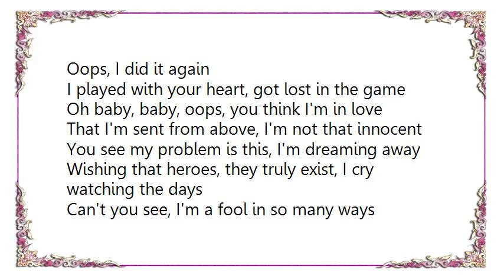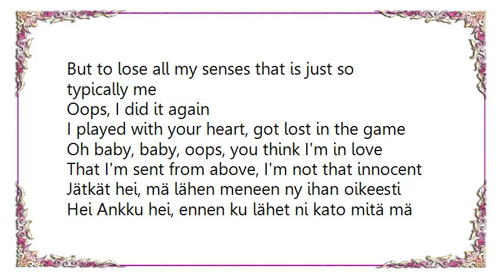Children of Bodom - Oops I Did It Again Lyrics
[Lyrics Children of Bodom - Oops I Did It Again]
Oh, yeah, yeah, yeah, yeah, yeah, yeah

I think I did it again, I made you believe
We're more than just friends, oh baby
It might seem like a crush
But it doesn't mean that I'm serious

'Cause to lose all my senses
That is just so typically me, oh baby, baby

I played with your heart, got lost in the game
Oh baby, baby, oops, you think I'm in love
That I'm sent from above, I'm not that innocent

You see my problem is this, I'm dreaming away
Wishing that heroes, they truly exist, I cry watching the days
Can't you see, I'm a fool in so many ways
But to lose all my senses that is just so typically me

Jätkät hei, mä lähen meneen ny ihan oikeesti
Hei Ankku hei, ennen ku lähet ni kato mitä mä toin sulle
Ei jumalauta, hyvännäkönen, siis eiks tää oo siis
On on, sixpack, kyllä

Eihän sun ois tarvinnu hyvä mies
Sitä paitsi meill' on noita väkeviä
Nii nii, mut aamuks